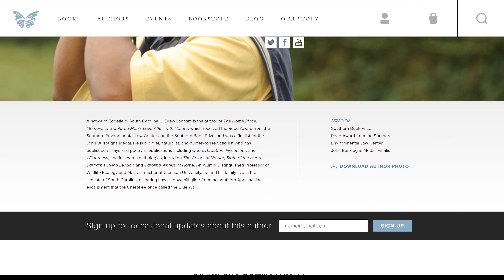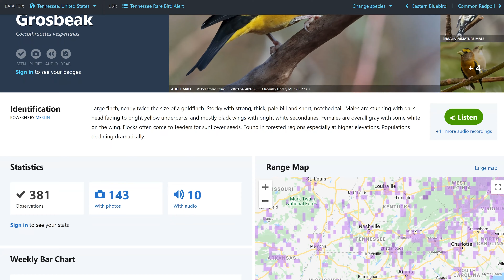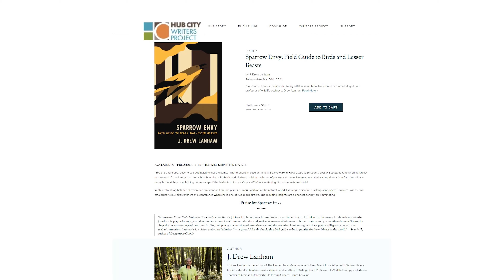Chatting with author/poet/professor/black birder Dr. J. Drew Lanham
Dr. J. Drew Lanham is a professor of wildlife ecology at Clemson, a celebrated author and poet and prominent figure in the black birding community. In this video, he talks about the birds he fell in love with as a child, what it mean to "bird while black" and his hopeful outlook for a more inclusive future for the birding community.